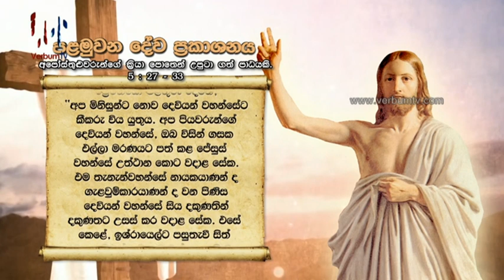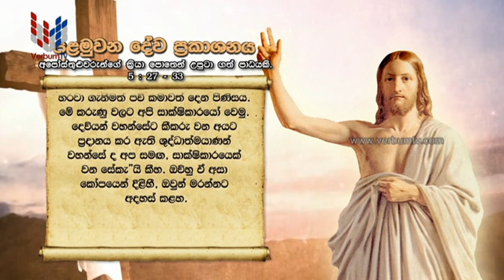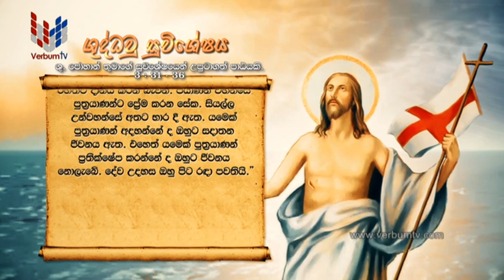SRI WACHANAYANO (ශ්‍රී වචනයාණෝ) SINHALA - EP 2816 - 2023 04 20